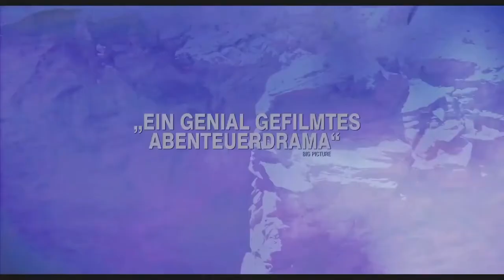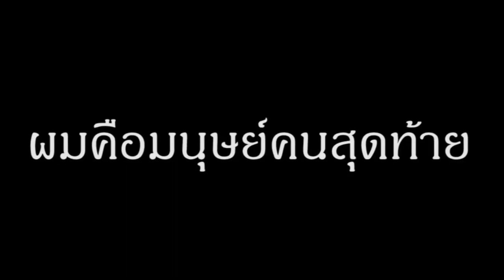Top 10 Survival Movies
Top 10 Hollywood Survival movies 2000 to 2020!

Hello friends in this videoTop 10 Survival movies.I am going to tell you the most popular and awesome Hollywood Survival movies